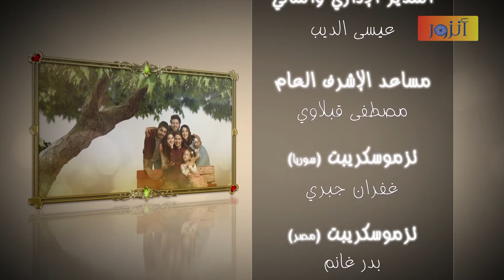مسلسل عودة الروح - الحلقة 65 كاملة | AWDAT El ROH HD